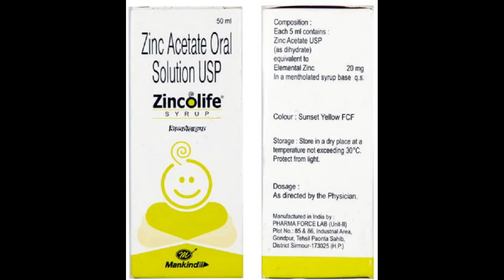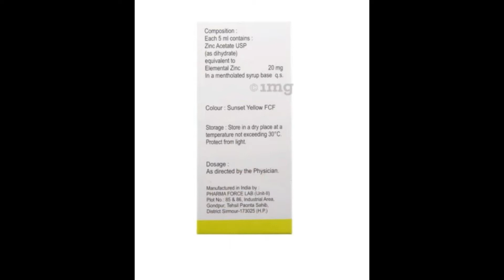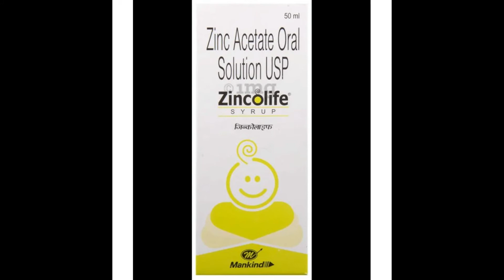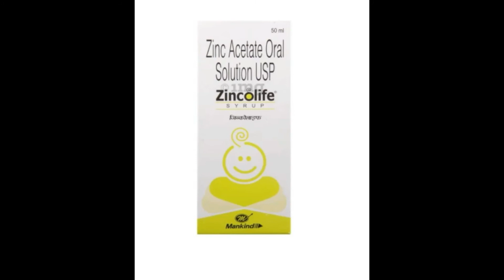Zincolife Syrup Uses, Benefits, Dosage, Side Effects | Mankind Pharma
Zincolife syrup contains Zinc. Zinc has been found to be very important for boosting up immunity. Zincolife syrup can be used a nutritional supplement and aids in the absorption of calcium by the body as well.